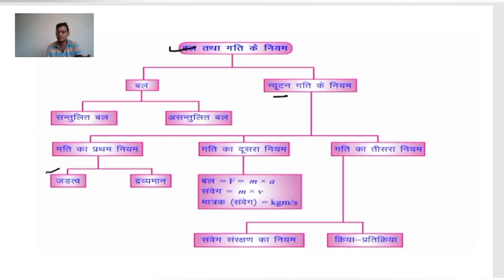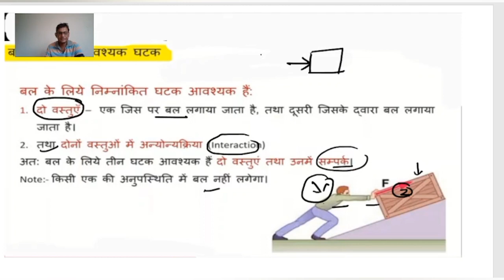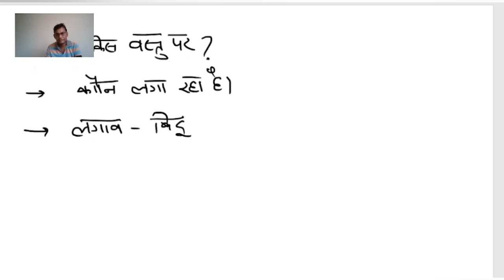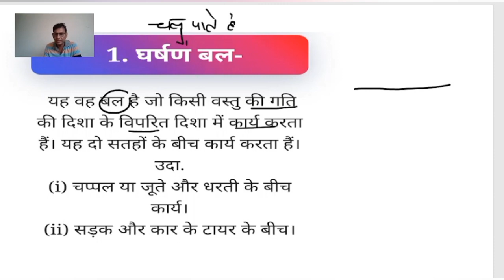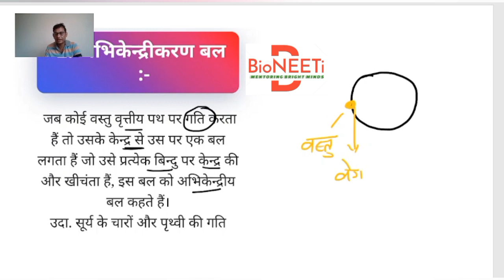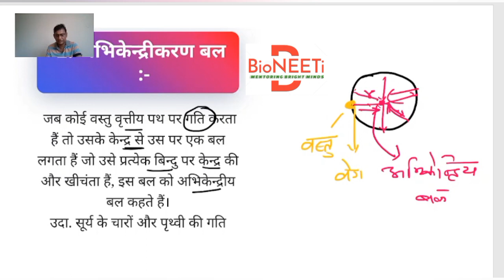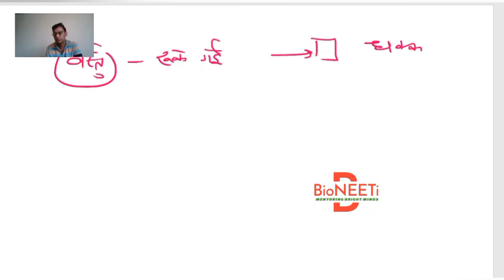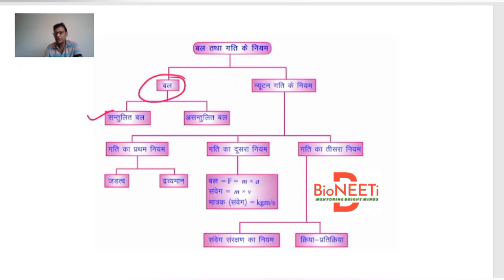बल व गति के नियम (Force & Newton's Laws Of Motion) NTSE Class 9 L-1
Student Query
जब हम किसी वस्तु को ठेलते है या खिचते है तो कहते है कि वस्तु पर हमने बल लगाया |

बल या बलों का समूह किसी वस्तु पर लगकर तीन कार्य कर सकता है –

बल या बलों का समूह किसी वस्तु की चाल में परिवर्तन ला सकता है |

बल या बलों का समूह किसी वस्तु की गति की दिशा में परिवर्तन ला सकता है

बलों का समूह किसी वस्तु की आकृति बदल सकता है |

नोट – बल एक सदिश राशि है इसका परिणाम और दिशा दोनों होता है |

संतुलन बल ( Balanced force )– यदि बलों का समूह किसी वस्तु पर लगकर उसमें त्वरण उत्पन्न नही करना है, तो बलों को संतुलन बल कहते है |

असंतुलित बल ( Unbalanced force )– यदि बलों का समूह किसी वस्तु पर लगकर उसमें अशून्य त्वरण उत्पन्न करता है, तो बलों का असंतुलित बल कहते है |

बल के प्रकार (Types of force )-

1. स्पर्श बल (Contact force )

2. दूरी-पर-किया बल या अस्पर्श बल (Action-at-distance force or non-contact force )

स्पर्श बल ( contact force )– ऐसे बल जो वस्तुओं के भौतिक स्पर्श से आरोपित होते है, स्पर्श बल कहे जाते है

घर्षण बल ( Frictional force )– जब कोई वस्तु किसी दूसरी वस्तु के सतह पर सरकती है या चलने की चेष्टा करती है, तो सतहों के बीच लगा बल घर्षण बल कहलाता है | जैसे – मेज पर रखी पुस्तक को ठेलने से मेज तथा पुस्तक के सतहों के बीच उत्पन्न बल |

गुरुत्व बल ( Gravitational force )– पृथ्वी वस्तुओं को जिस बल से अपनी ओर खिचती है, उसे गुरुत्व बल कहते हैं  |
चुम्बकीय बल ( Magnetic force )– चुंबक द्वारा उत्पन्न बल जिससे वह लोहे की बनी वस्तु को अपनी ओर खिचता है , चुम्बकीय बल कहलाता है |

न्यूटन का प्रथम गति नियम  ( First law of motion )– प्रत्येक वस्तु अपनी विराम अवस्था अथवा सरल रेखा में एकसमान गति की अवस्था बनाए रखती है  जबतक की उस वस्तु पर कोई बाहरी असंतुलित बल कार्य न करे |

जड़त्व ( Inertia ) – जड़त्व किसी वस्तु का वह गुण है जिसके कारण वह अपनी विरामावस्था अथवा एक सरल रेखा में एकसमान गति की अवस्था में परिवर्तन का विरोध करती है |

जड़त्व दो प्रकार के होते हैं –

विराम का जड़त्व – इसके कारण वस्तु की विरामावस्था में ही रहने की प्रवृति होती है |

जैसे – ( i ) बस या ट्रेन के अचानक चलने से उसमे खड़ा यात्री पीछे की ओर गिर जाता है | ( ii ) पेड़ की शाखा को जोर से हिलाने पर फलों और पत्तियों का झरना |

      2.   गति का जड़त्व – इसके कारण वस्तु एक सरल रेखा में एकसमान गति की अवस्था में अपनी गति की अवस्था को बनाए  रखने की प्रवृति होती है |

जैसे – ( i ) बस या ट्रेन के अचानक रुकने से उसमें खड़ा यात्री आगे की ओर झुक जाता है | ( ii ) दौड़ता हुआ व्यक्ति अचानक रुक नही सकता है |

संवेग ( Momentum ) – किसी वस्तु के द्रव्यमान तथा वेग के गुणनफल को उसका संवेग कहते हैं |+

न्यूटन का द्वितीय गति नियम ( Second law of motion )– किसी वस्तु की संवेग में परिवर्तन को दर उस वस्तु पर लगे बल के समानुपाती होता हैऔर यह परिवर्तन उस बल की दिशा में ही होता है |
न्यूटन का तृतीय गति नियम ( Third law of motion )– दो वस्तुओं के अन्योन्य क्रिया में पहली वातु द्वारा दूसरी वस्तु पर लगाया गया बल , दूसरी वस्तु द्वारा पहली वस्तु पर लगाए गए बल के बराबर और विपरीत दिशा में होता है या , प्रत्येक क्रिया के बराबर और विपरीत प्रतिक्रिया होती है | जैसे – ( i ) नाव से किनारे पर कूदने से नाव का पीछे जाना | (ii ) बंदूक से गोली के निकलने पर बंदूक का पीछे की ओर झटका देना |

संवेग का संरक्षण  (Conservation of momentum )– न्यूटन के द्वितीय नियम से यह ज्ञात होता है कि यदि वस्तु पर कोई बल आरोपित न हो तो संवेग में कोई परिवर्तन नहीं आता है अर्थात , संवेग संरक्षित रहता है |

वस्तुओं के निकाय पर , यदि कोई बाह्य बल आरोपित न हो तो संयुक्त निकाय का कुल संवेग संरक्षित रहता है |

जड़त्व का नियम
balanced and unbalanced forces
Balanced force
class 9 force and laws of motion
ntse exam
ntse preparation
ntse syllabus
Ntse
Bihar board class 10
Hbse
Rbse
class 9 physics force and laws of motion
class 9 science force and laws of motion
Ntse biology class 9